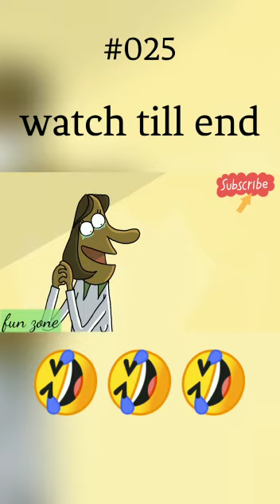Money deposit 😂😂🤣|Frame order video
😎SAVAGE CARTOON MOMENTS 😎

Frame order fun zone